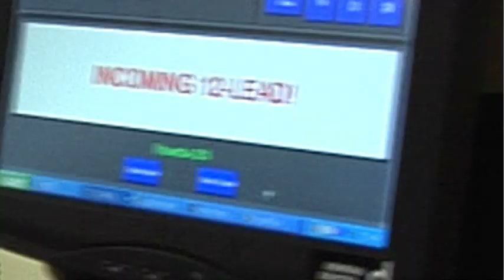Urinary Tract Infections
Urinary tract infections are one of the most common complaints at the doctors office, Dr. Valerie Scott goes over the symptoms and what can happen if a UTI is left untreated.